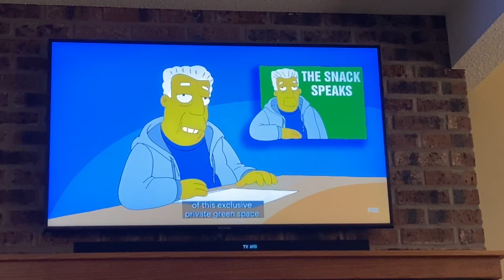GLF SimpsonClip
Golfoholics on The Simpsons? D'OH!